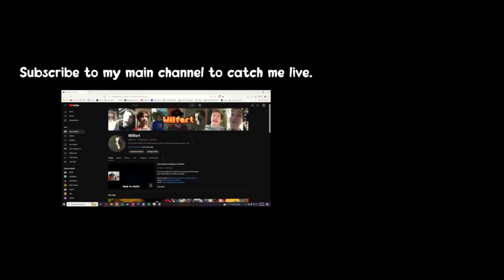Outside is Not Safe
People in This Video:
madami_ (Maddy): @madami_

Fonts Used:
- Magic Mushroom
- Nunito